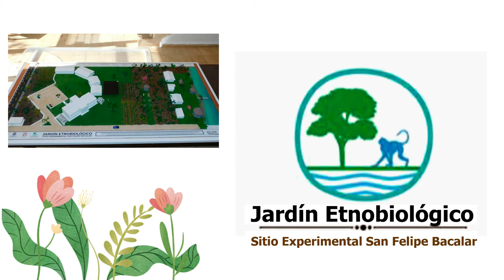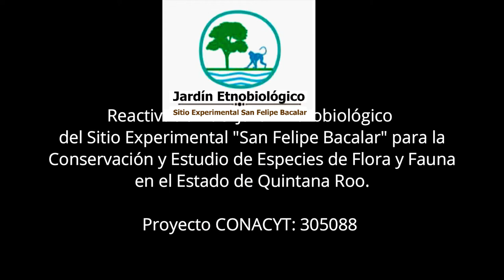Meliponario del Jardín Etnobiológico San Felipe Bacalar